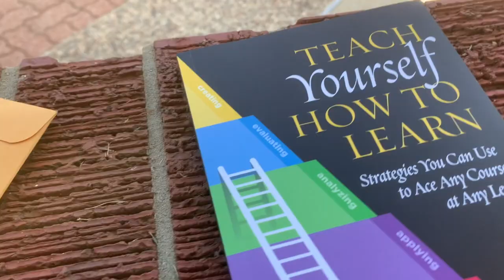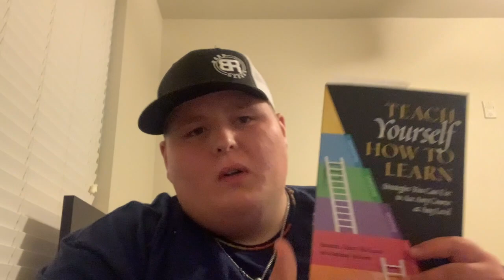How was your first day at ETBU?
Kane started class 8/3/20. This isn't heavily edited because I just wanted to talk to you. I love y'all!